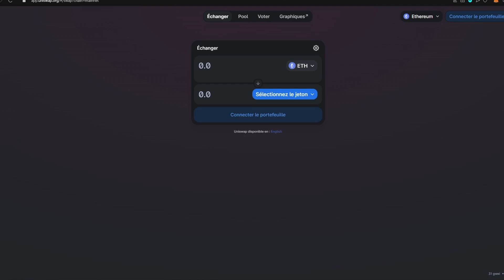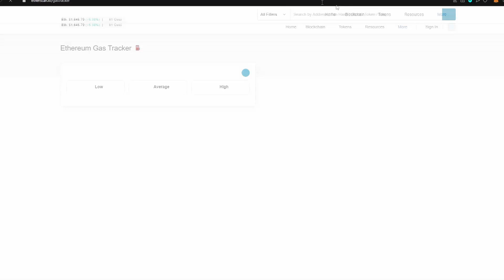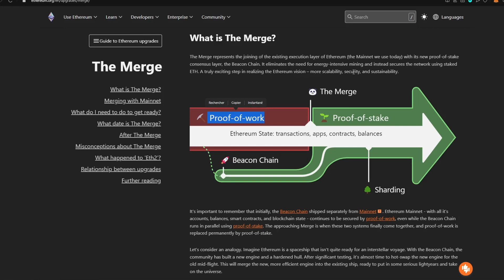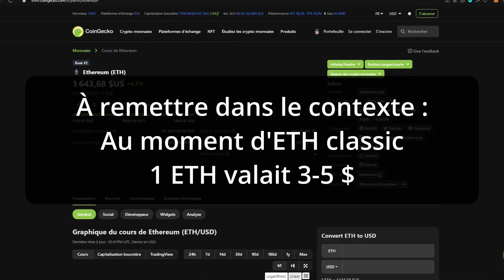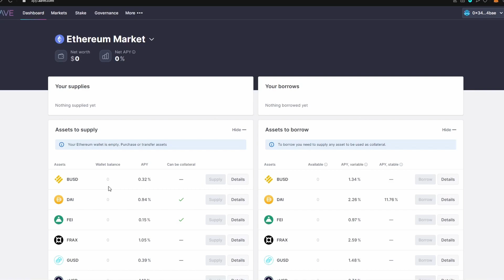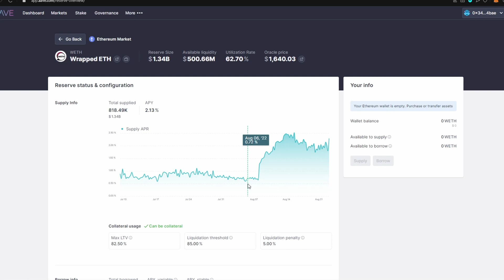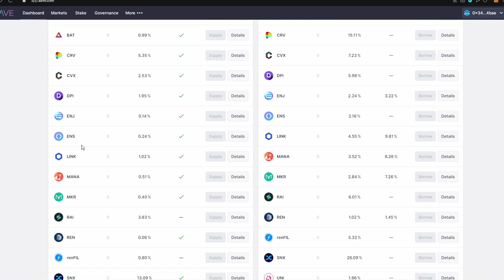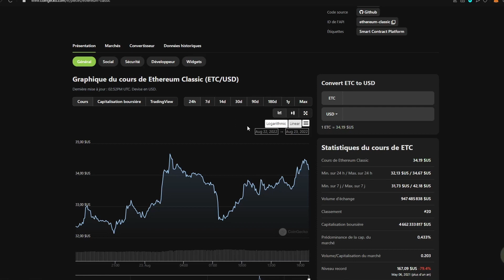ET SI ETHEREUM 2.0 SIGNAIT LA FIN D'ETHEREUM ?! 😶